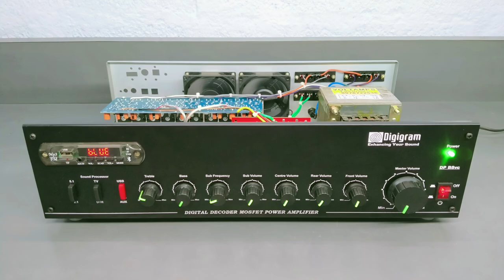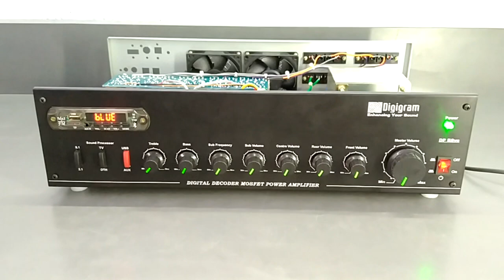5.1 Amplifier using Shan 10Fet and 4 Fet Mono | Pure Copper Hand made Transformer | VOLTAMPS.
Amplifier Price : 8800 Rs only

Give your suggestions in the comment box...

0:00 Introduction
1:18 Explanation
1:40 Interior
5:50 AudioTest